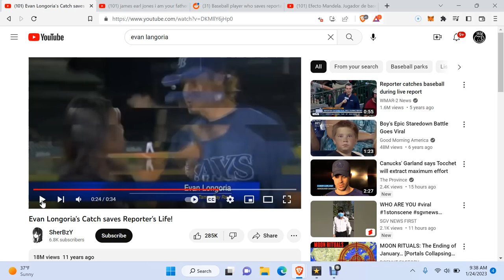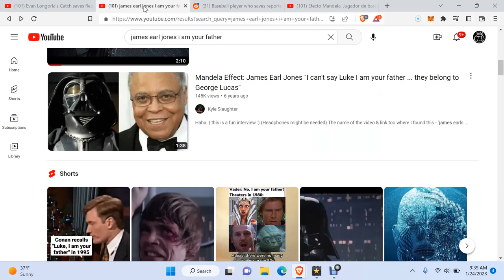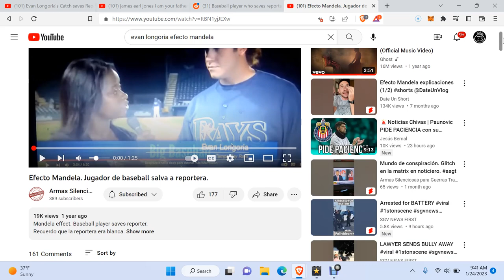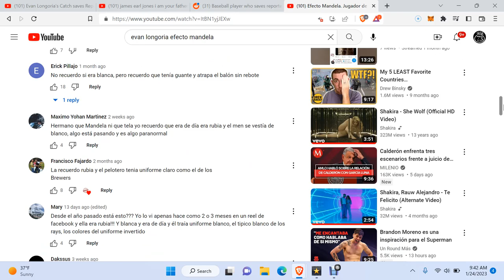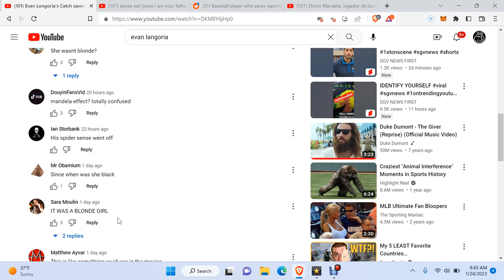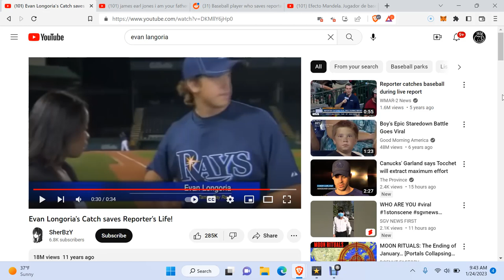The Mandela Effect Has Drastically Changed the Viral Evan Longoria baseball Clip from 2011! VV # 402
This clip went viral in 2011. People argued for years whether this clip was real or fake. Well fast forward 12 years and people are now arguing whether this clip has drastically changed. Many people remember the clip recorded in the daytime and the reporter being a blonde caucasian woman.